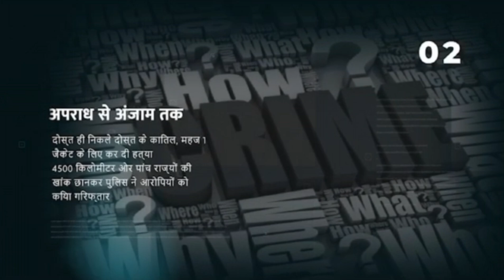हरियाणा चुनावों की ग्राउंड रिपोर्ट क्या कहती है मेवात की जनता, किसकी बनाएगी सरकार